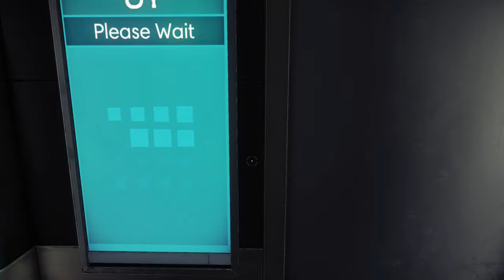Prey first 30 mins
Good morning Morgan,
 today is March 15, 2032